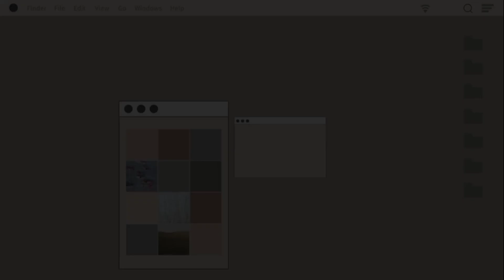EASY STEP BY STEP BRAIDED HAIRSTYLE FOR ALL OCCASION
Welcome back again to my CHANNEL.in this video I'm gonna be showing a step by step  braided hairstyle for all occasion